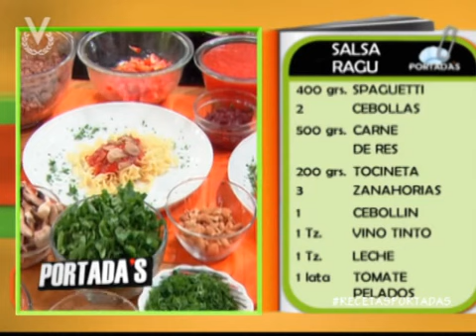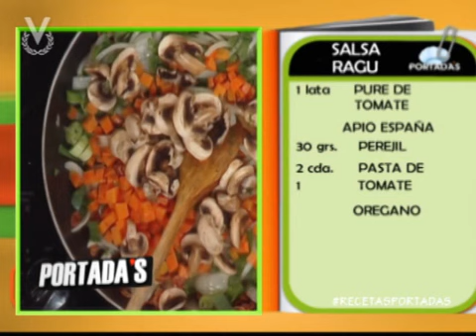Recetas: Salsa Ragu - Primavera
Deliciosas recetas fáciles de preparar, para disfrutar con amigas, conquistar el paladar de aquel ser especial, o para renovar el menú de su casa y regalarles sonrisas a sus hijos después de cada comida.